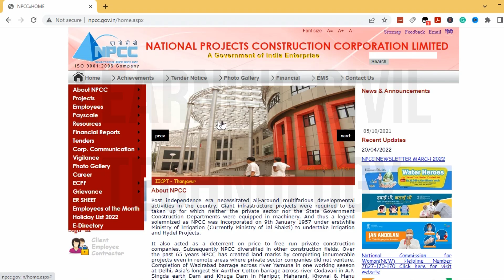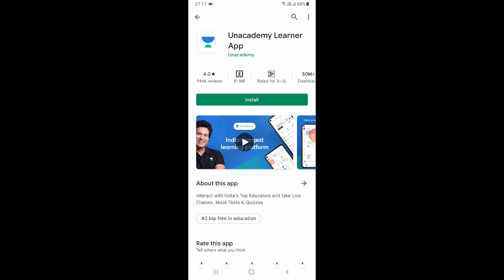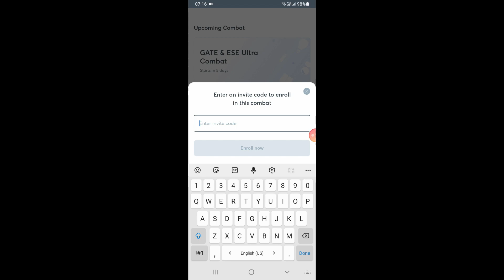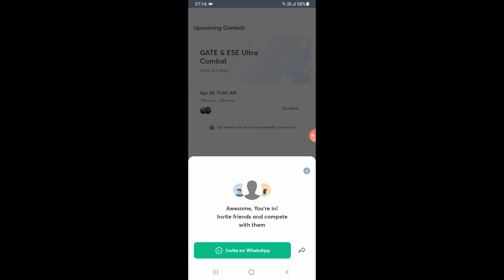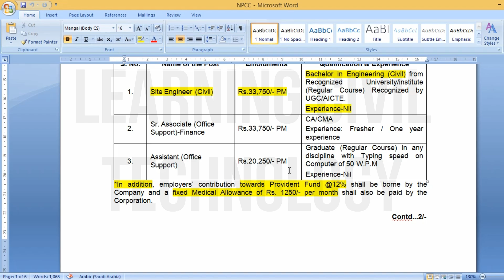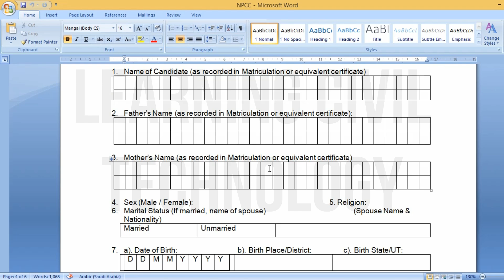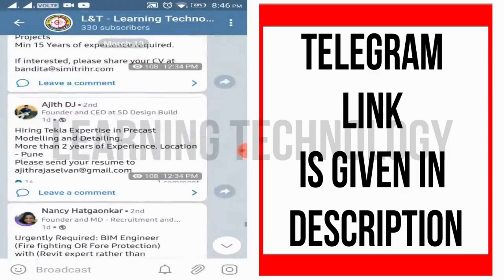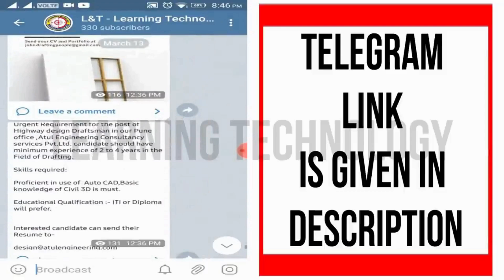NPCC Recruitment for Civil Engineer 2022 | Freshers | Salary 33,750 | Latest All India Walk-In Jobs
GATE Ultra Combat is here 🔥🔥